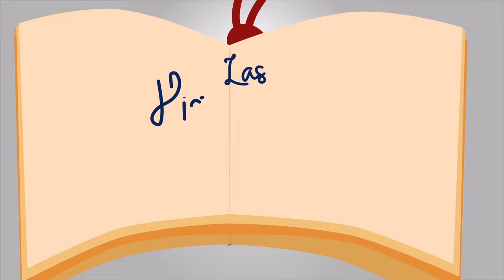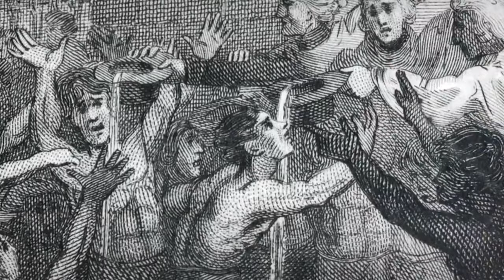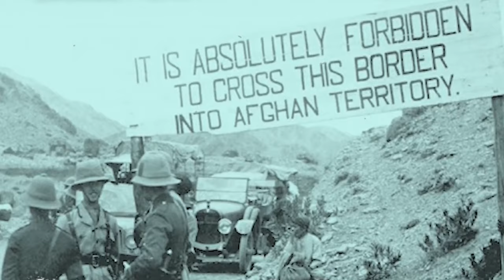La aterradora 'Marcha de la Muerte': La tragedia que marcó el destino del Imperio británico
"El 13 de enero de 1842, los centinelas ingleses situados en la explanada de la fortaleza de Jalalabad avistaron a lo lejos un jinete solitario. Por el momento no se intranquilizaron, pensando que se trataba de un correo, aunque luego comprendieron, observando la manera en que al acercarse se mantenía en la montura, que había algo anómalo. Dieron la alarma y una patrulla a caballo salió del fuerte para tratar de comprender lo que estaba sucediendo. Cuando los jinetes llegaron a pocos metros de distancia se dieron cuenta de que se trataba de un militar inglés herido y próximo al colapso. Fue socorrido inmediatamente, llevándolo a la enfermería. Sólo entonces, el doctor William Brydon –eeste era el nombre del desventurado– fue capaz de revelar su identidad y contar una experiencia que dejó a sus oyentes en estado de shock: era el único superviviente de un ejército inglés que había sido masacrado por bandas de guerreros afganos"